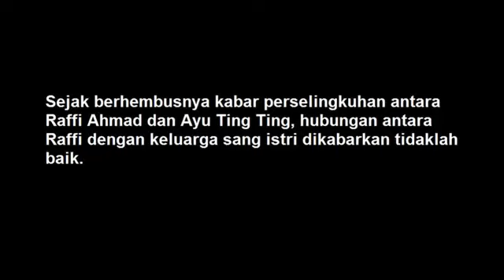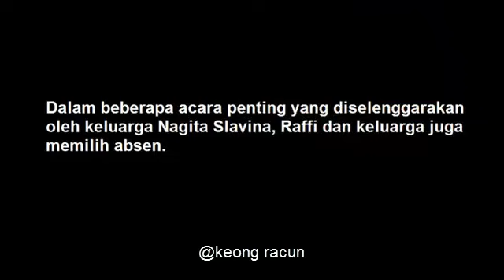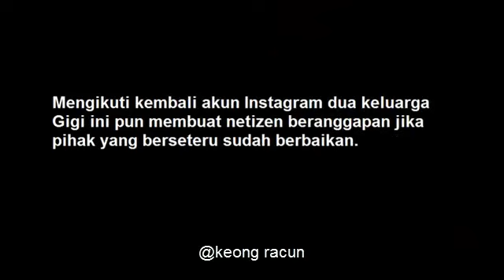Inikah Bukti Mama Rieta dan Caca Tengker Sudah Damai Dengan Raffi Ahmad?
Isu perselingkuhan Raffi Ahmad dengan Ayu Ting Ting masih menjadi topik hangat. Gara-gara gosip tersebut, muncul isu lain yang menyebutkan bahwa Raffi "dimusuhi" oleh keluarga Nagita Slavina. Bahkan belum lama ini Raffi kedapatan tak menghadiri acara pernikahan adik Nagita, Marsha Tengker alias Caca dan juga diunfollow.

Tapi baru-baru ini santer disebutkan jika hubungan Raffi dengan keluarga Nagita sudah membaik. Hal ini dibahas lantaran ibunda Nagita, Rieta Amilia kedapatan me-like foto Syahnaz Sadiqah. "Bukti" ini langsung disambut bahagia oleh sejumlah netter.

Setelah heboh kabar itu, kini netter dikejutkan dengan "bukti" lain membaiknya hubungan Raffi dengan keluarga Nagita. Akun lambe_turah mengungkap bahwa Mama Rieta dan Caca Tengker mem-follow akun Instagram Raffi serta Nagita @raffinagita1717.
Bukti" ini pun kembali disambut antusias oleh para netter di Instagram. Mereka berharap keluarga Raffi dan Nagita benar-benar akur tidak seperti yang diberitakan. "Alhamdulillah semoga baik2 aja. Itu pelakor hempaskan ajalah," kata netter. "Alhamdulillah ikut seneng liatnya," seru yang lain.

Sementara itu, netter lain mencoba menegaskan jika keluarga Raffi dan Nagita memang akur serta tidak ada masalah. "Emang baik" aja min sebenernya, mungkin media yg kadang melebih"kan beritanya. karena kalaupun ada masalah atau tidak mereka ga akan pernah ekspos min dan jadi urusan mereka," beber netter. "Setau saya dari awal emang udah saling follow koq min @lambe_turah caca sama mama rieta ke akunnya raffinagita, jadi emang gak ada yg sling unfollow gitu," jelas lainnya.